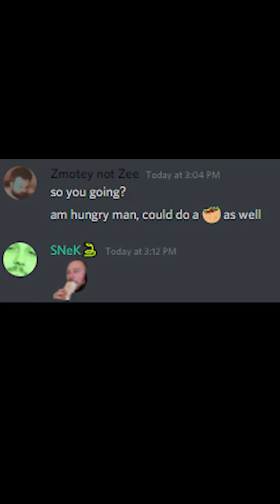Why you doing this Zmotey.